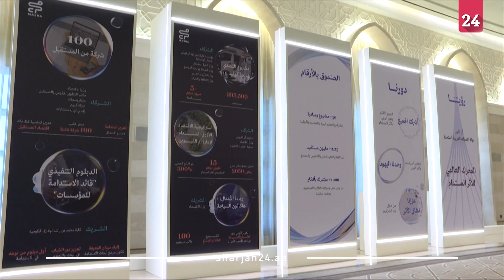محمد بن راشد تعزيز ممارسات المسؤولية المجتمعية يمثل أولوية وطنية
كرّم صاحب السمو الشيخ محمد بن راشد آل مكتوم نائب رئيس الدولة رئيس مجلس الوزراء حاكم دبي، رعاه الله، مؤسسات وشركات رائدة بدعم المسؤولية المجتمعية، بوسام الأثر المجتمعي، وأكد سموه، أن تعزيز ممارسات المسؤولية المجتمعية، يمثل أولوية وطنية.